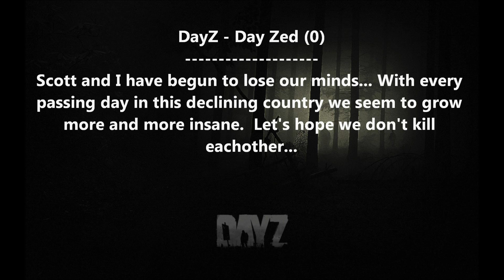DayZ Survival - Life Eight Part Three - Attempted Murder... Whoops!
That could of gone badly...

** When a life lasts a long time I will put the stats in the last episode of that life.  So these ones will just say Wait for it...

Life Eight on DayZ - Stats
Length - Long time... Wait for it.
Killed By - Wait for it...
Kills - Wait for it...
Zombie Kills - Wait for it...

Thumbnail Designed and Created by Scott and Me.

DayZ is a persistent-world Zombie RPG on Chernarus. A 225 km2 open world post-soviet state and one of the areas hit by a new and presently unknown infection which has wiped out most of the world's population. You are one of the few who have survived and now you must search this new wasteland in order to fight for your life against what is left of the indigenous population, now infected with the disease.

Go Solo, team up with friends or take on the world as you choose your path in this brutal and chilling landscape using whatever means you stumble upon to survive.